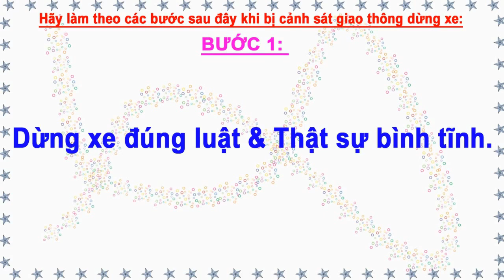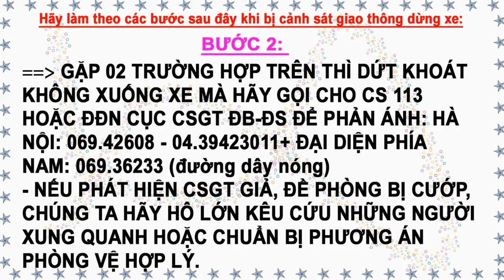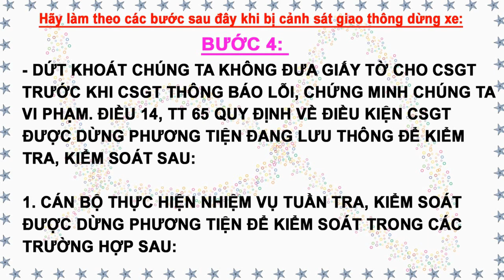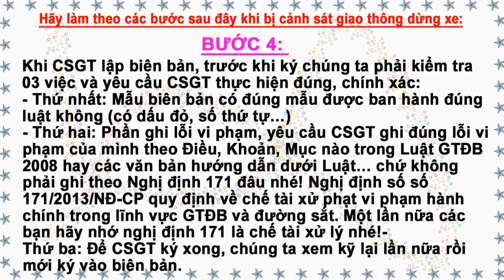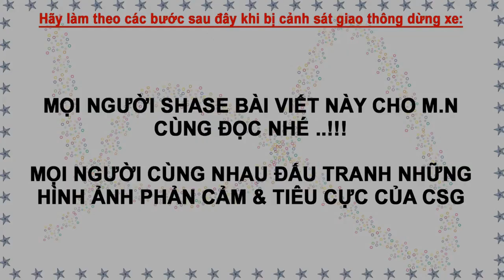Cảnh Sát Giao Thông Vn 2015 : Csgt Huế Gặp Ngay Dân Luật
* Cảnh Sát Giao Thông VN : Tổng hợp lại những clip hành trình được quay lại những vụ như : cảnh sát giao thông đánh người,cảnh sát giao thông gặp thanh niên cứng,cảnh sát giao thông gặp luật sư,cảnh sát giao thông ăn hối lộ
Nhiệm Vụ : Cảnh sát giao thông là một bộ phận thuộc lực lượng Công an Nhân dân Việt Nam, có chức năng nghiên cứu, đề xuất và trực tiếp bảo đảm trật tự, an toàn giao thông; chủ động phòng ngừa, đấu tranh với các hành vi vi phạm luật giao thông, các hoạt động phạm tội và vi phạm pháp luật khác trên các tuyến đường, địa bàn giao thông công cộng theo quy định của pháp luật.
* Một số Video HOT bạn nên xem như là :
cảnh sát giao thông chạy theo năn nỉ xin lỗi người vi phạm,
cảnh sát giao thông đánh người,
cảnh sát giao thông gặp thanh niên cứng,
cảnh sát giao thông gặp luật sư,
cảnh sát giao thông đánh người tại quận ngô quyền hải phòng,
cảnh sát giao thông bị đánh,
cảnh sát giao thông đuối lý,
cảnh sát giao thông gặp đúng cán bộ cấp cao,
cảnh sát giao thông gặp đại ca,
cảnh sát giao thông hóa trang

p/S: cong an giao thong gap thanh nien cung, cscd danh nguoi, csgt bat xe, otofun.net forum, csgt danh nhau, otofunvn, csgt thanh hoa, cong an giao thong danh nhau voi cong an co dong, thanh nien cung onlyc, csgt dong nai, cscd, Cscd, cảnh sát giao thông dẫn ..., cong an giao thong duoi bat xe, thanh nien cung danh canh sat giao thong, otofun chợ giời, otofun ban xe, cscdance 8, cảnh sát giao thông bị đánh, thanh nien cung, cong an giao thong viet nam, cscd dien tap chong khung bo, cscd danh nhau, thanh nien cung nhat ma toi tung thay, cscd chong bao loan, otofun, cscd viet nam, cong an giao thong an hoi lo, otofun bat dong san, csgt bi danh, thanh nien cung noi vong tay lớn, cong an giao thong bat dua xe, Seven™ Youtube, csgt khong hieu luat, Seven™ Network, csgt hai phong, Công An, csgt ha noi, thanh nien cung nhat nam, cong an giao thong 2015, cảnh sát giao thông vn gặp thanh niên cứng, otofun thai nguyen, cong an giao thong danh nguoi, cảnh sát giao thông , cong an giao thong, cscd bat dua xe, thanh nien cung nhat, otofun saigon, cong an giao thong gap luat su, cscd bat toi pham, otofun cafe, Csgt, xin lỗi, Seven™, cscd dien tap, otofun news, thanh nien cung 2015, thanh nien cung day cho, thanh nien cung thu dui cui dien, csgt, csgt danh dan, cảnh sát giao thông đánh người, đánh nhau với dân, Cscđ